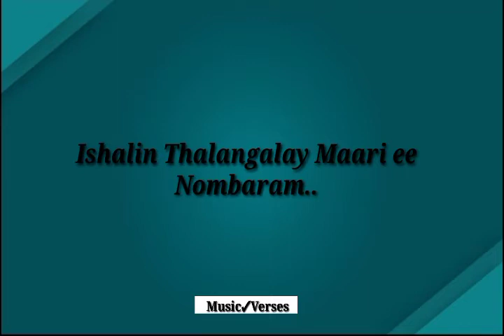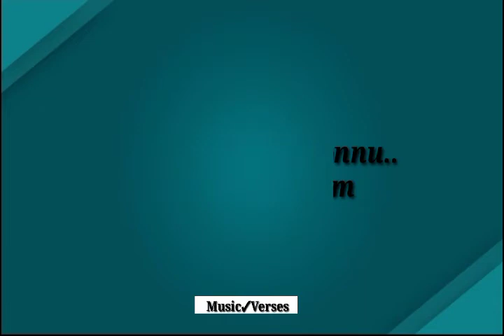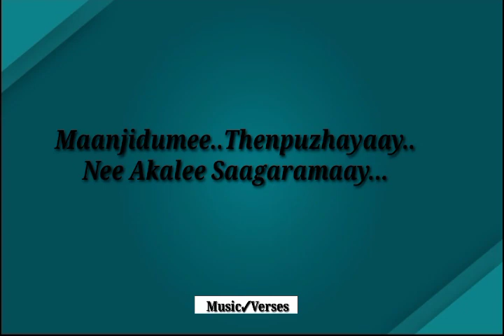Vennilave (Lyrics)|Covered by K.S Harisankar.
Song:Vennilave
Singer:K.S Harisankar
Keys:Anantha Narayanan AG
DOP:Abhijith SP
Colour Correction:Akshay Giri
Editing Achuth Gire
Mix&Master:KSH
Special Thanks to ks Ravisankar.